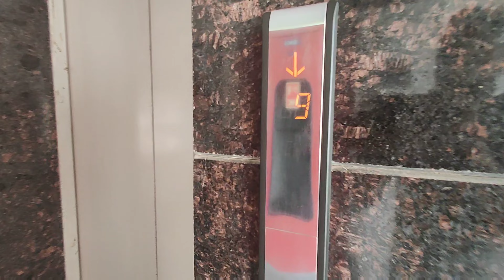Ye chori bohot aage Tak jayegi ।। Ruchika meet with Manoj Tiwari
ye vedio bohot hi special hai kuki
es vedio mai ruchika mili hai Manoj Tiwari ji se or  Mane miss kr diya kuki tabiyat kharab thi nahi ja payi I feel bed

Manoj Tiwari
Ruchi Rana
Kanika Rana
lalit Rana
Rekha Rana RR vlogs
Rekha Rana
rrvlog
indian vlogger
indian vlogger
indian vlogger
chup! tum log chup ku ho ku to bolo!!myfirstvlog
Bachhon ne principal ma'am ki kese ki khichayi 🤔🤔🤔।। teacher's day celebration
Dibeties Ghar me kisi ko h to sabse phla kam ye kre !!rekharanarrdaliyvlog mynewvlog Kaya krenge aap jab koyi aap ki astha ke sath khilwad kre 😡😡😡dailylifevlog
helo friends 🥰
es vedio se mane aap ko ek massage  Dene ki kosis ki hai
jime log humra fayda na uye astha ke nam pr hume lutena
agr mujse koyi gti huyi bolne mai to sorry
rr vlogs
cute couples
sourav joshi
dipika ki duniya
sangwn family
Family" and here you will find the daily life
Vlogs in relation to our family. Today's
video is all about our daily life vlogs,
Indian family Vlogs and Indian Youtuber

In this channel we cover various things
like Evening Routine of my family,
evening routine of myself and various
daily routine type videos. Also, we always
try to share various family activities with
you guys and I hope you guys like these
videos.
We are a Youtuber Vlogger or you can
call us Indian Youtuber
Indian Vlogger  and we try to
show you various things about our house ☺️🏠
◄Aaj mai Milne gayi second wife se 😡😡😡!!myfirstvlog
Couple kiss
Sweet couple
Couple vlog
Funny couple
Cute couple
Couple vlogger
Couple vlogger
vioy video
Daily vlogger
Daily vlogs India
Daily vlogs
Hindi vlogs
How to make daily vlog
gurgaon vlog
gurgaon vlog
Mahuaa
Mahuaa billu
Mahuaa ka fool mahuaa ke fayda
Delhi vlog
Rekhaaranaa vlogger
Rekhaaranaa vlogs
Rekha husband
Charu asora
down with fever
RekhaRanaRRdaily routine
rekharana daliydite
indian vlogger
indian vlogger
#1 ON RANKING
1ON TRENDINg
@The Sangwan Family
@Sangwans Studio
#1 on trending
vanshika dance
family nokjhok